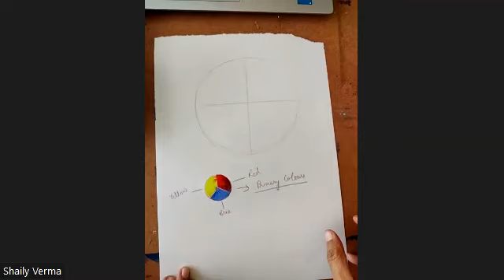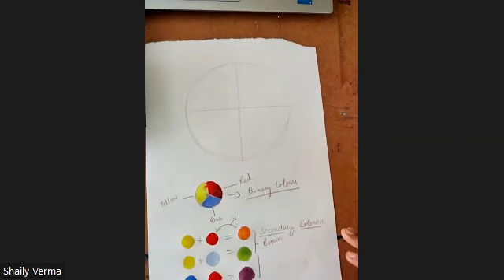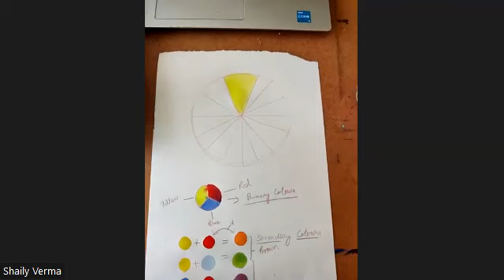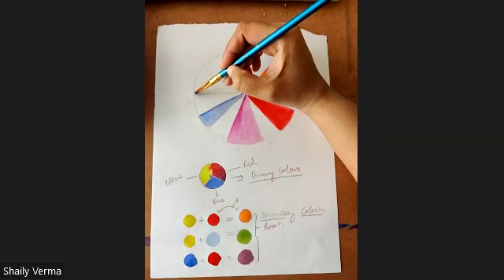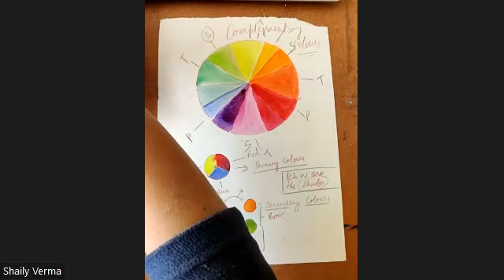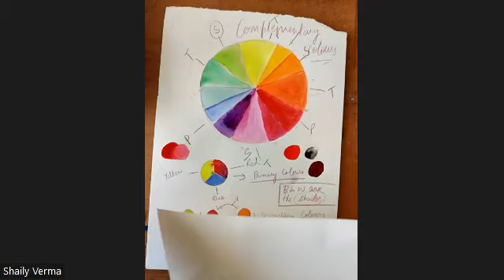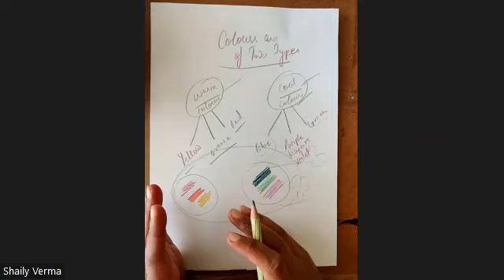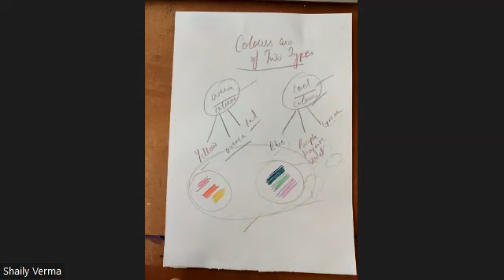Complementary colors | Opposite Colors | Color theory | Color harmony